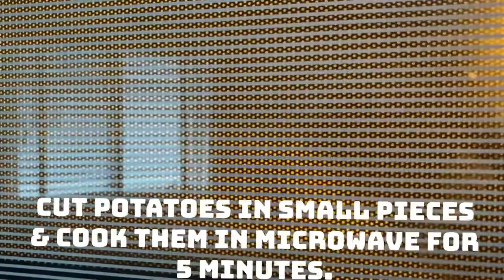How To Make Cast Iron Garlic Potatoes & Onions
Flavored with onions and a touch of garlic, these potatoes go great alongside eggs for any time meal.